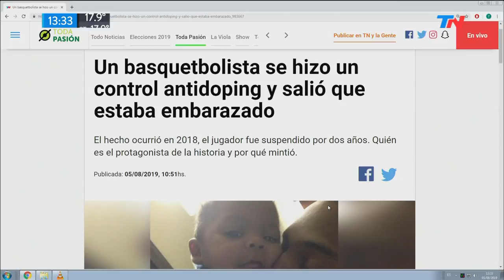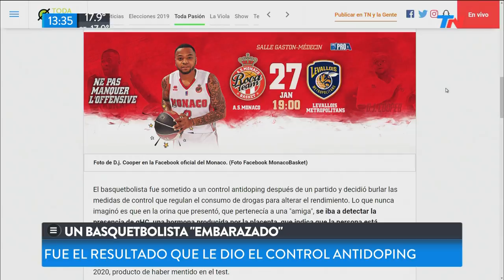Le hicieron el antidoping a un basquebolista... y dio que estaba embarazado!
Fragmento de "TN de 10 a 14" emitido el Lunes 5 de Agosto de 2019.

D.j. Cooper es un modesto base de 28 años. El año pasado, el norteamericano que juega en el Mónaco, en la liga FIBA, dio positivo en un control antidoping y fue suspendido por dos años. Lo curioso: lo que se encontró no fue ninguna sustancia que alterara su rendimiento, sino la presencia de una hormona producida por la placenta, que indica que la persona está embarazada.